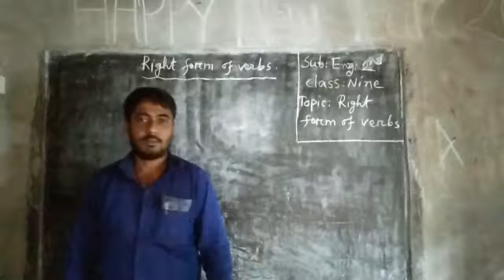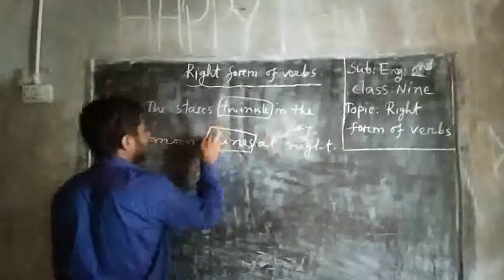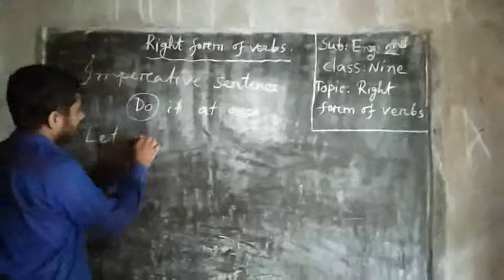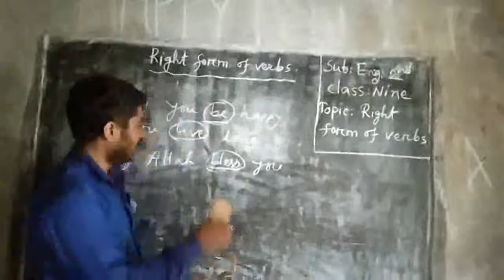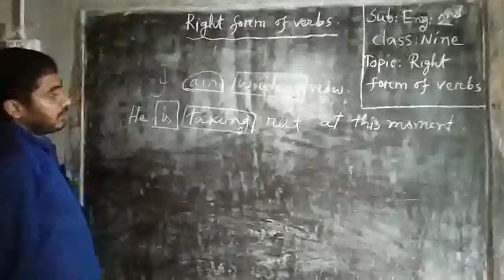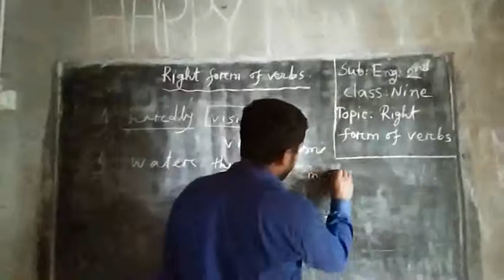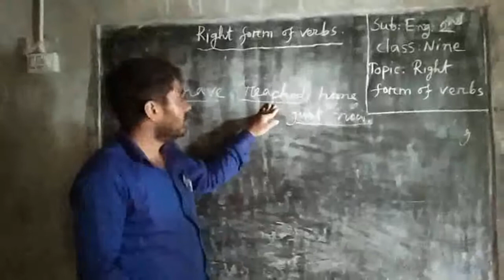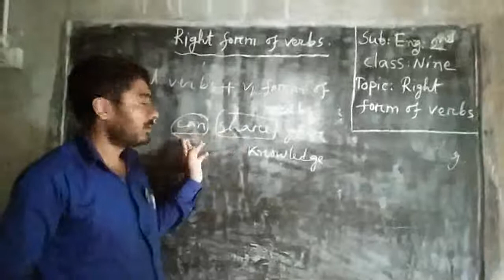Abul Kalam Azad asst. teacher English(R.T.) Sub:English 2nd Paper Topic: Right form of verbs P:2